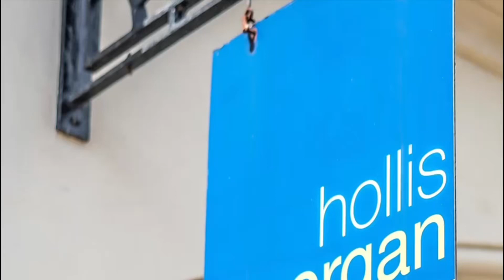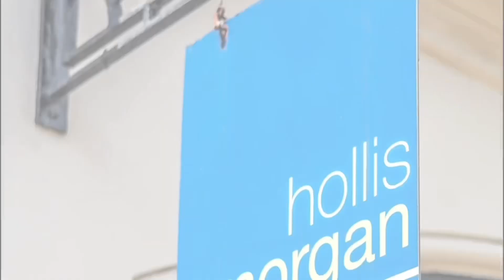15 Union Street, Nailsea BS48 4BA